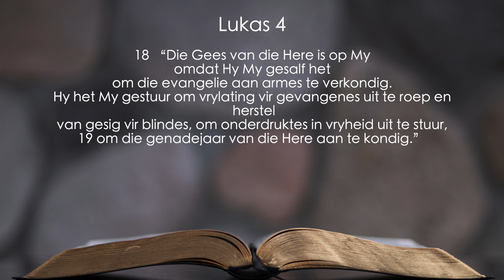Suider-Paarl Gemeente | Oggenddiens 19 Februarie '23